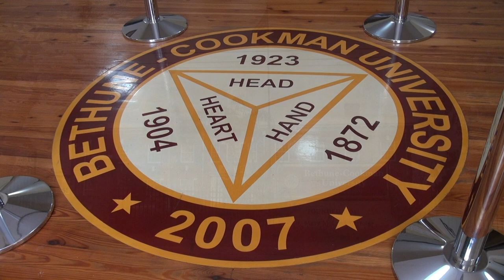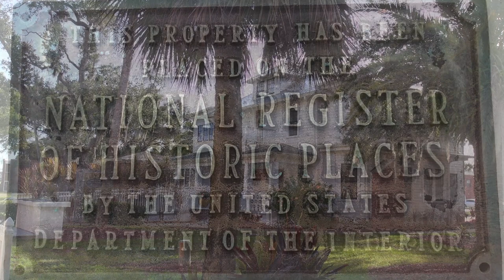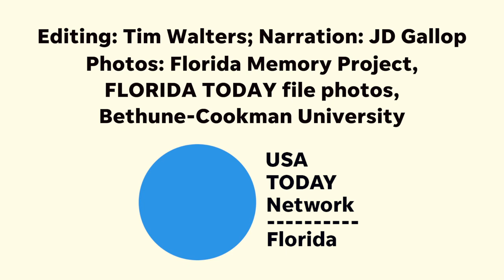Black History Month: Mary McLeod Bethune taught black girls they could be more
Mary McLeod Bethune started a school in 1904 with $1.50 and five students. It is now Bethune-Cookman University. Video by Tim Walters

Mary McLeod Bethune a trailblazer for civil rights, education and racial harmony